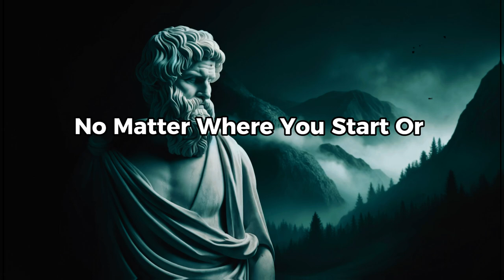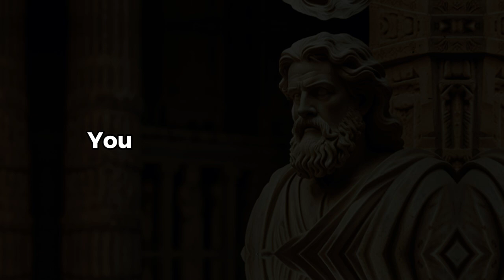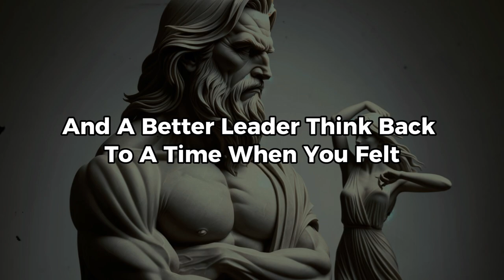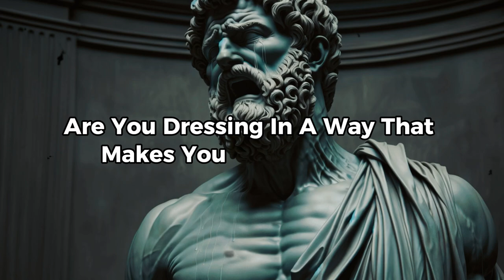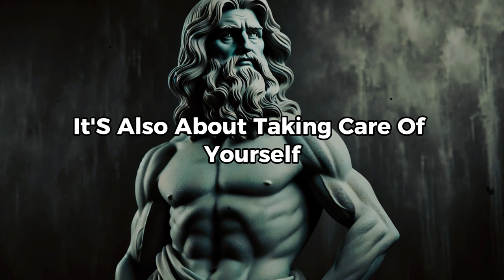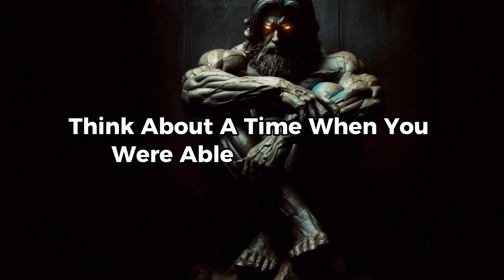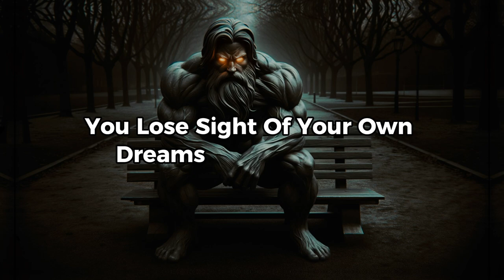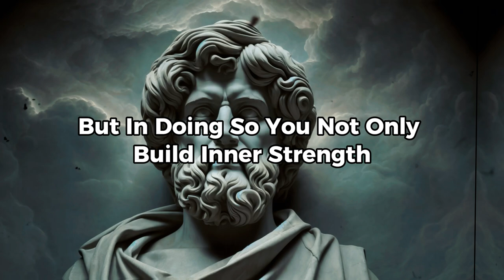Level Up in Life with These 10 Stoic Strategies | Stoicism Philosophy